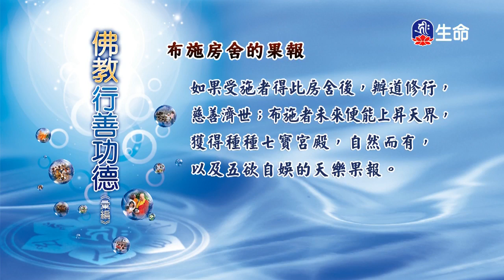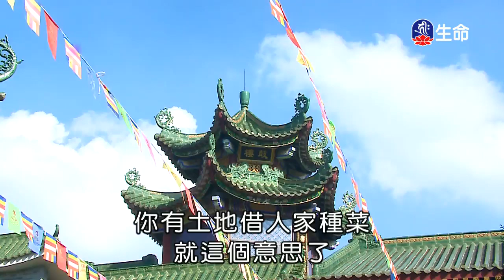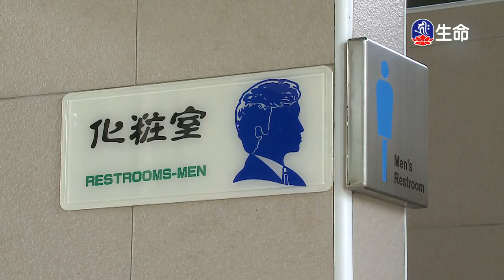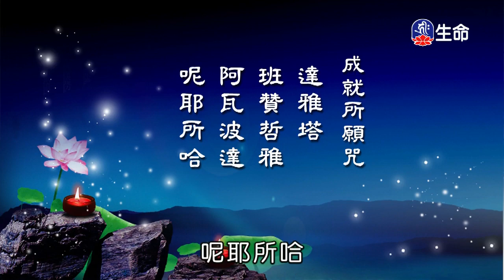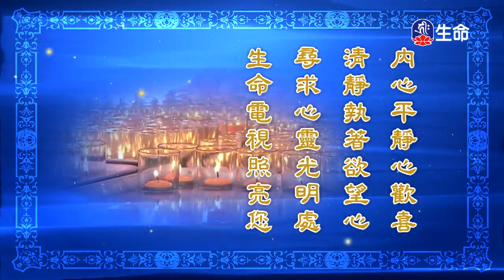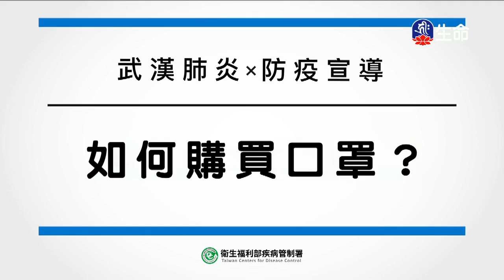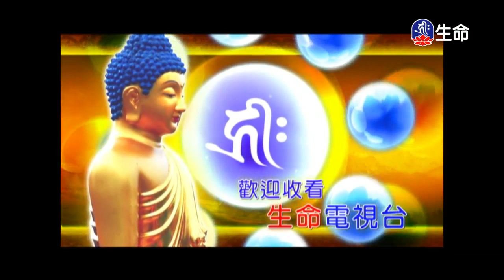佛教行善功德(4)-2_(lifetv_20200220_17:30)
佛教行善功德(4)。